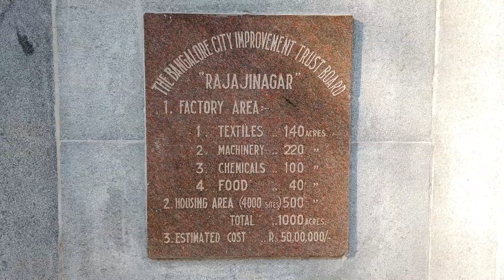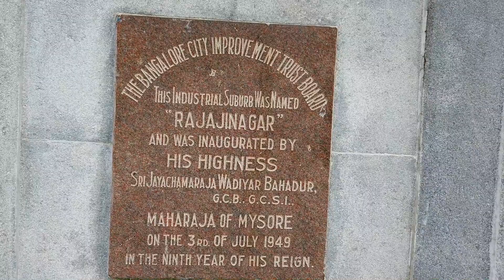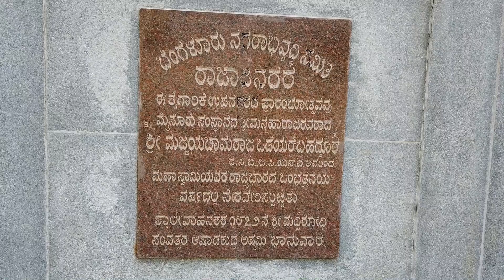Bangalore Rajajinagar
Memories of Rajajinagar